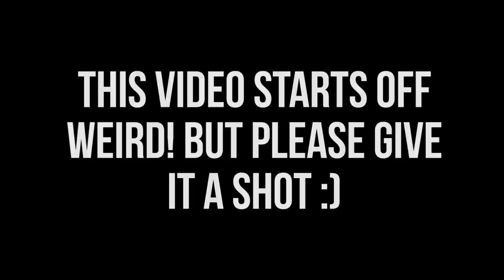ASMR Unpredictable Roleplay: Medical Exam, Girlfriend Comfort, Haircut, Accents, Personal Attention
📼 CUSTOM VIDEOS: I don't offer custom videos at this time. 💔